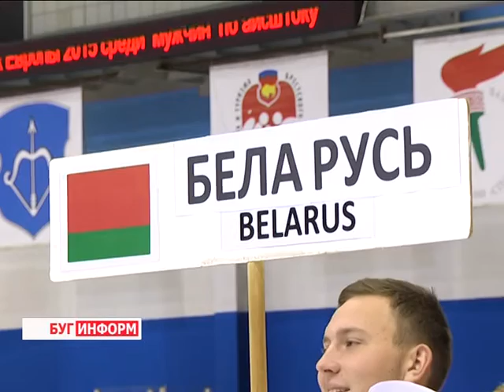2015-11-30 г. Брест. Международный турнир по айсштоку. Телекомпания Буг-ТВ.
Журналист В. Драгобецкая. Оператор Е. Процналь/
Кубок Европы  по айсштоку  прошёл в городе над Бугом. Это высокая оценка и доверие спортивной базе Брестчины. Турнир проходил в два этапа – мужской и женский,   в общей сложности на арене Брестского Ледового Дворца соревновались  40 команд из разных стран мира. Германия и Австрия, Италия и Польша, Швейцария, Литва и Чехия, Беларусь и Россия. Международный  турнир проводился в разных дисциплинах: соревнования команд, броски на дальность и точность. Понаблюдала за баталиями на льду в мужской категории наш корреспондент